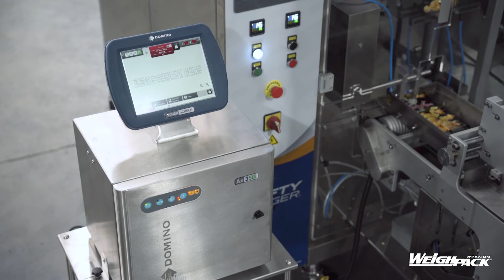Popcorn Packaging Machines - Turnkey Weighing & Pouch Filling System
🍿Discover the ultimate popcorn packaging solution with our turnkey popcorn weighing & pouch-filling system! In this video, we showcased our cutting-edge packaging machinery including the PrimoCombi multi-head weigher, Swifty Bagger 1200 with an ink jet printer to meet your branding/date coding needs.

Watch as we demonstrate the seamless integration of these machines to streamline your popcorn bagging process and enhance productivity.

Whether you're a popcorn producer, distributor, or looking to start your own popcorn business, our wide range of snack food packaging machines offer the perfect solution based on your floor space and budget.

We also offer robotic case packer, case erector & taper and robotic palletizer if you desire full automation to supercharge your production.

📙About this video:
Technology: Weigh & Dispensing , Bagging, Conveying
Model: Incline Infeed Conveyor, PrimoCombi, Rotary Table, Swifty Bagger 1200, Domino ink jet printer
Package Type: Pre Made Pouch
Industry: Snack Food, Popcorn, Food
Product running: Popcorn

Topics